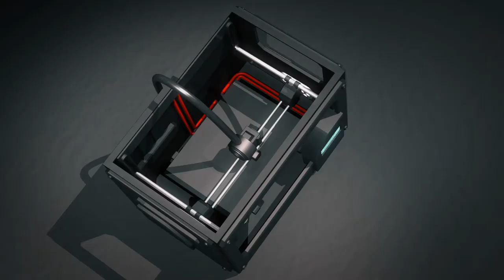SeeMeCNC ROSTOCK MAX v3.2 Build Series Part 10: Steps 35~37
Welcome to Part 10 of the SeeMeCNC ROSTOCK MAX v3.2 Build Series. In this segment, we work our way through steps 35~37; installing the whip.

If you’d like to learn more about the SeeMeCNC ROSTOCK MAX V3.2, here’s a link to the kit that I am building here:

If the spiffy new Artemis is more your style, you can check that out over at Matter Hackers here:

These cost you nothing extra, but it does help me fund the supplies I need to keep the channel going:

Also be sure to follow Practical3D on FaceBook for all the latest updates: